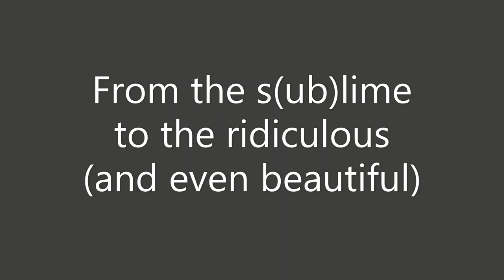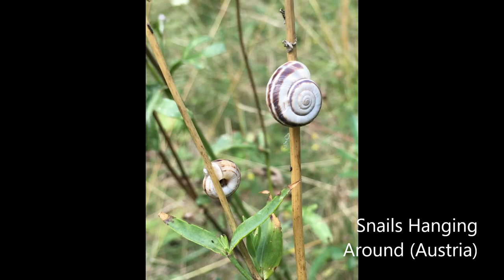h2g2 Explores Bugs'n'Slugs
We have bughunters. Thanks to Freewayriding, SashaQ, Galaxy Babe, Superfrenchie and her walk to work, Tavaron and her kid army, Mrs Hoggett and Kitkat, and Paigetheoracle, who sees amazing things while walking dogs.